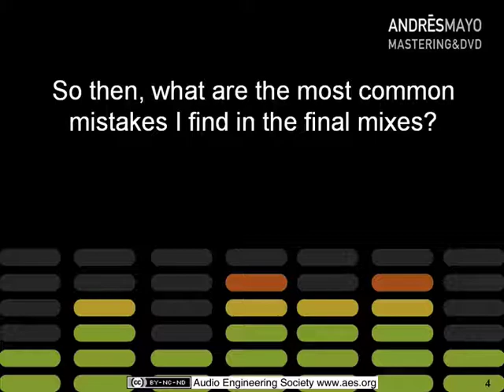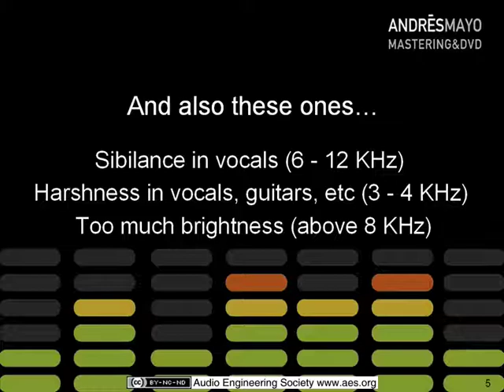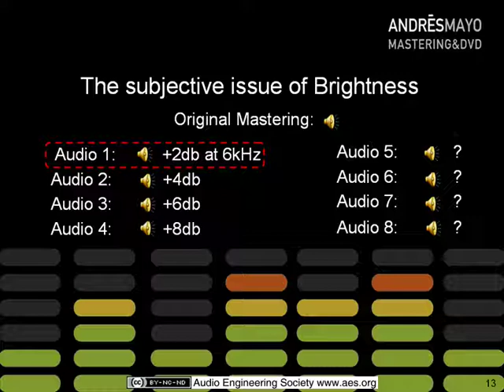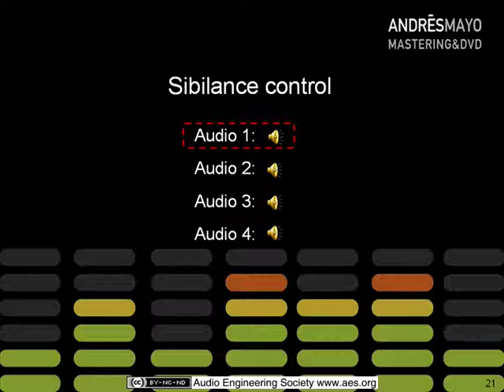AES Tutorial: The Growing Importance of Mastering in the Home Studio Era by Andres Mayo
Artists and producers are widely using their home studios for music production, with a better cost/benefit ratio. But they usually lack technical resources and the acoustic response of their rooms is unknown. Therefore, there is greater need for a professional mastering service in order to achieve the so-called "standard commercial quality." This tutorial presents a list of common mistakes that can be found in homemade mixes with real-life audio examples taken directly from recent mastering sessions. It also considers what can and what can't be fixed at the mastering stage.

AES Members can watch the full-length high resolution version of this tutorial on the AES Tutorials